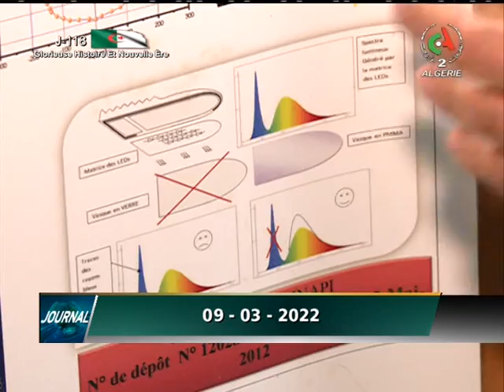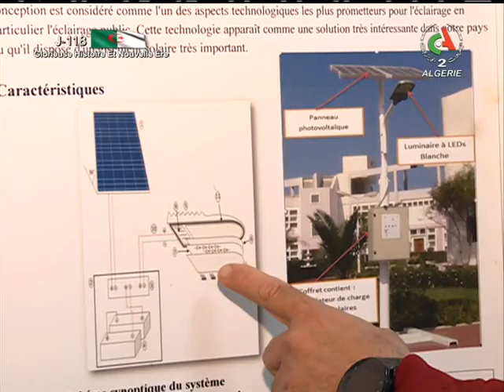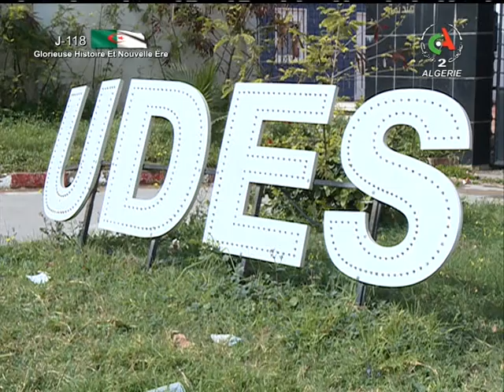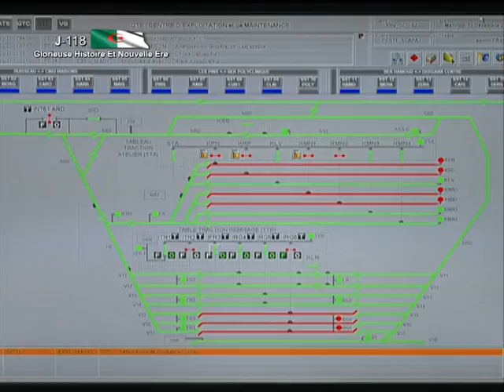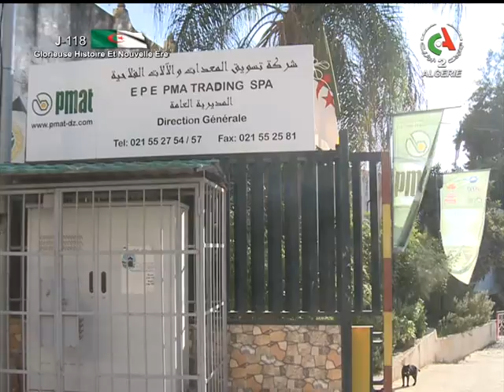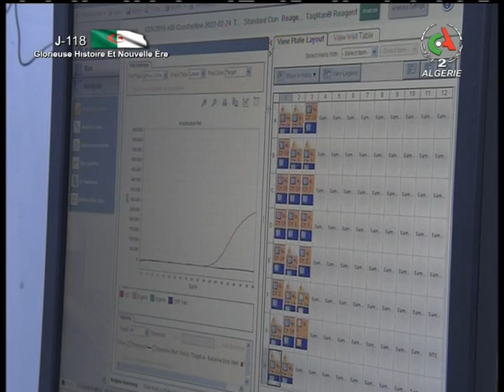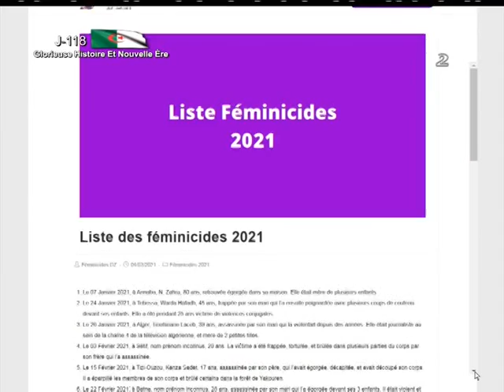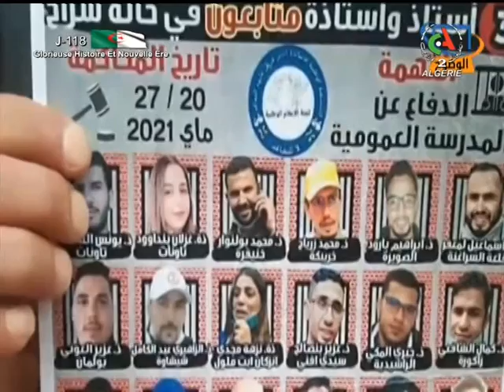Le journal d'information du 12H | 09-03-2022